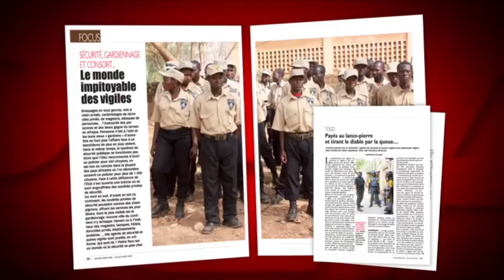Au menu de NOTRE AFRIK _édition Juillet-Août 2016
 DIDIER REYNDERS
« Il ne faut pas confondre démocratie et alternance »
Alors que la région des Grands lacs traverse actuellement une période électorale troublée, le chef de la diplomatie belge jette un regard avisé sur la situation sociopolitique en RD Congo, au Burundi et au Congo…

 CÔTE D’IVOIRE
Simone Gbagbo face aux juges
Déjà condamnée l’an dernier à vingt ans de prison pour atteinte à la sûreté de l’État, l’ancienne Première dame de Côte d’Ivoire comparaît depuis le 31 mai, pour la seconde fois, devant la cour d’assises d’Abidjan pour crimes de sang et crimes contre l’humanité.

 SÉCURITÉ PRIVÉE
Le monde impitoyable des vigiles
Braquages en tous genres, vols à main armée, cambriolages de domiciles privés, de magasins, attaques de personnes… l’insécurité des personnes et des biens gagne du terrain en Afrique. Du nord au sud, d’ouest en est du continent, les sociétés privées de sécurité poussent comme des champignons, offrant les services les plus divers. Pleins feux sur un monde où la sécurité se paie cher.

 RAF 2016
Et si on parlait de l’industrialisation de l’Afrique ?
Placé cette année sous la thématique de l’industrialisation de l’Afrique, le Rebranding Africa Forum mobilisera à nouveau personnalités, experts, consultants et divers spécialistes du 13 au 15 octobre prochain à Bruxelles. Un rendez-vous à ne pas manquer…

 VOUS LIREZ EGALEMENT DANS CE NUMÉRO…
 L’EDITORIAL de Serge Mathias Tomondji : L’Union africaine en quête d’un nouveau départ.
 La FAÇON DE VOIR  d’Emmanuel Babissagana : Les damnés du pétrole.
 LA CHRONIQUE de Yahia Belaskri : En rire pour ne pas en pleurer…
 UE-CEDEAO : L’Accord de la discorde
 Et bien d’autres articles intéressants dans vos rubriques habituelles…

Notre Afrik, l’Afrique au cœur de l’info mondiale !